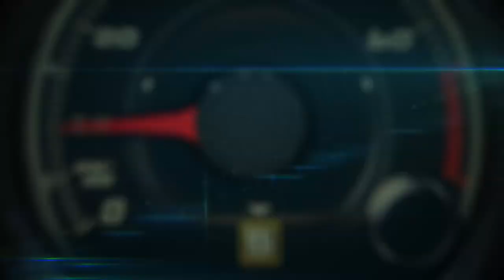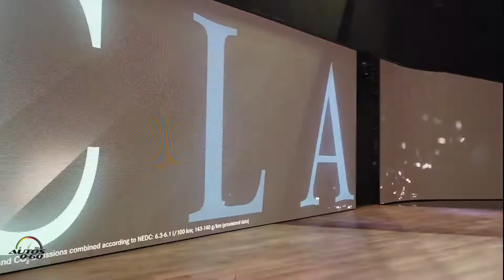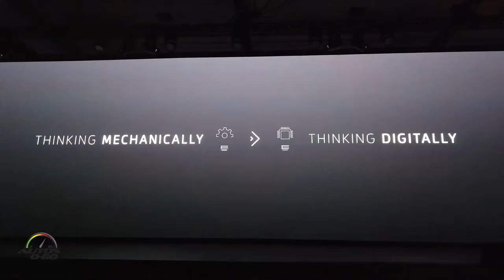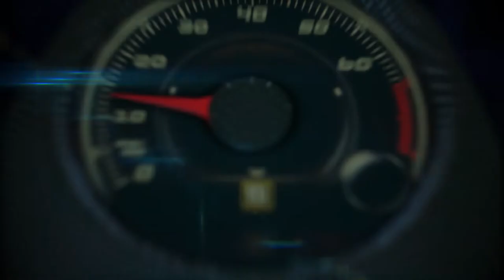Autos y tecnología en CES Las Vegas 2019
El Consumer´s Electronics. Show CES Las Vegas 2019 es el escenario para conocer la nueva frontera de la conducción autónoma y la electrificación en los autos, aunque no se trata exclusivamente de un Auto Show.

CES se celebró por primera vez hace 52 años (24 de junio, 1967), cuando el enfoque eran las telecomunicaciones y los electrodomésticos.